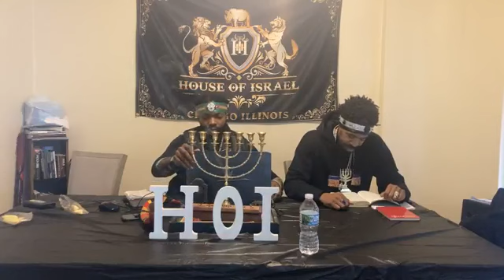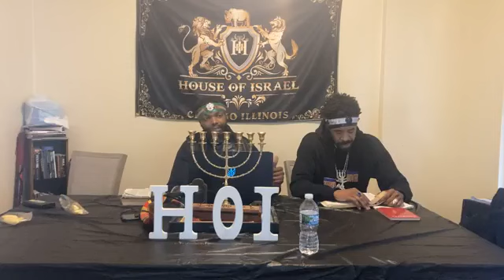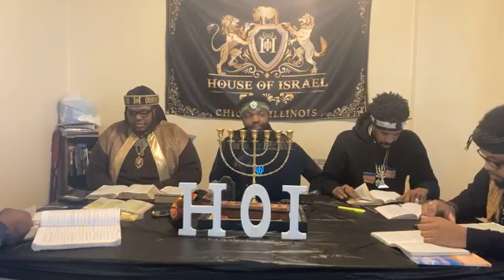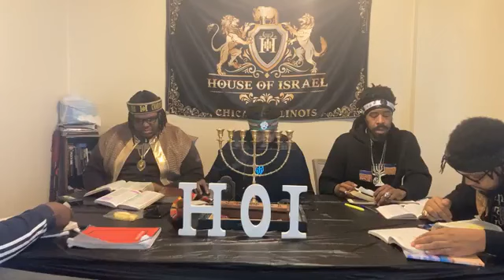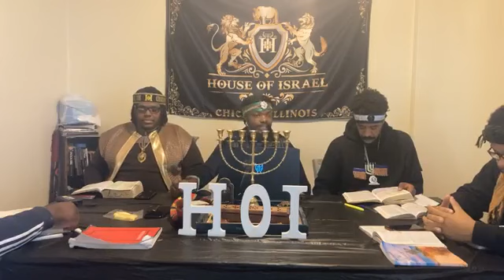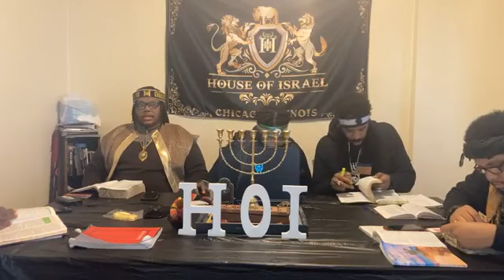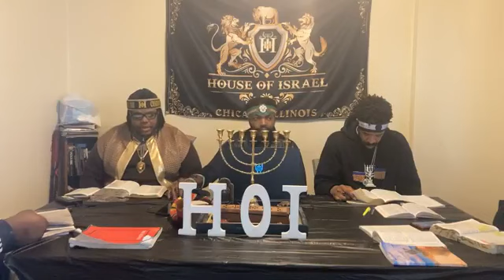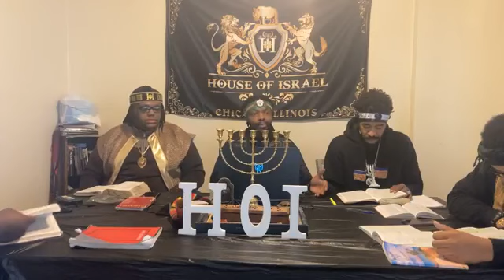Sabbath Class: Reminders To Israel